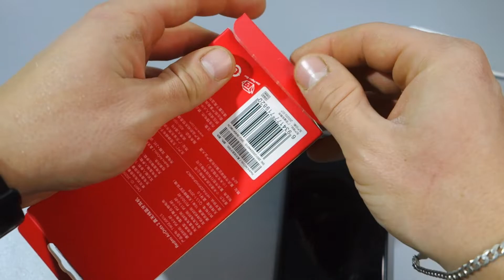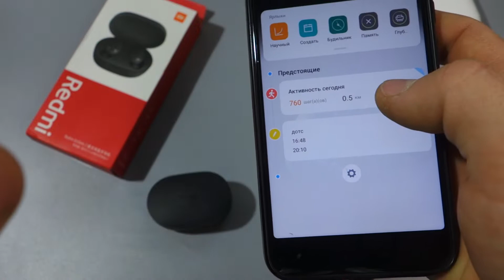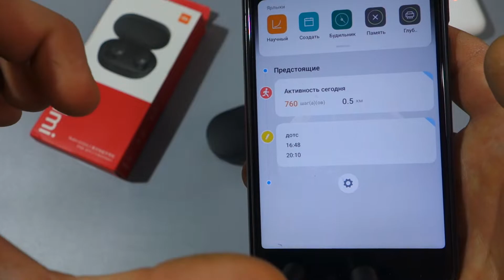Xiaomi Redmi AirDots 2 ЛУЧШИЕ Беспроводные НАУШНИКИ до 20$ ОБЗОР и Впечатления СПУСТЯ ПОЛ ГОДА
✌ Два раза в неделю новое видео!

🔥 Поделиться этим видео с друзьями!